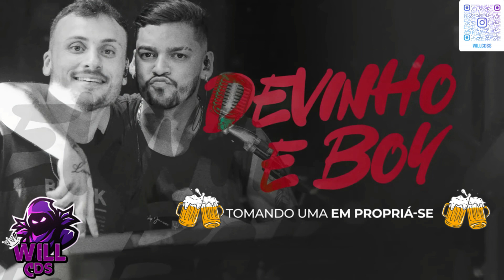DEVINHO E BOY // TOMANDO UMA EM PROPRIÁ-SE 🍻🍺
⤵️⤵️  DOWNLOAD DO CD ⤵️⤵️

🔴DIVULGUE SEU REPERTÓRIO NO CANAL
🔴DIVULGUE SUA EMPRESA NO CANAL
🔴DIVULGUE SUA LOJA OU MARCA NO CANAL
🔴ACEITAMOS PARCERIAS

💥 ATENÇÃO 💥

SE VOCÊ É UM ARTISTA, FOTÓGRAFO, PRODUTORA, OU ALGUÉM QUE TEVE SEUS DIREITOS VIOLADOS NOS NOSSOS PRODUTOS, NOS CONTATE E RESOLVEREMOS ISSO SEM BUROCRACIA ALGUMA, ESSE VÍDEO É UMA PRODUÇÃO EXCLUSIVA DESSE CANAL, SUA CÓPIA RESULTARÁ EM UMA DENÚNCIA E PROVAVELMENTE NO ENCERRAMENTO DA SUA CONTA, NOS CONTATE E SOLICITE NOSSOS SERVIÇOS DE DIVULGAÇÃO, SEJA UM COLABORADOR.
✧♬•*¨*•.｡ A MÚSICA É A ARTE QUE REÚNE TODAS AS ARTES, NÃO COPIE, CRIE -  @WillCds